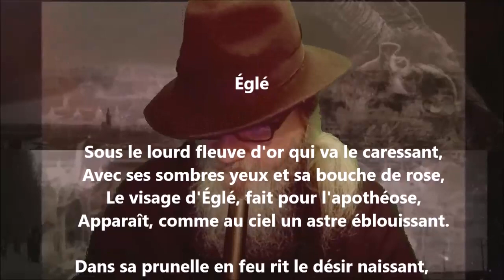Églé - Théodore de Banville lu par Yvon Jean